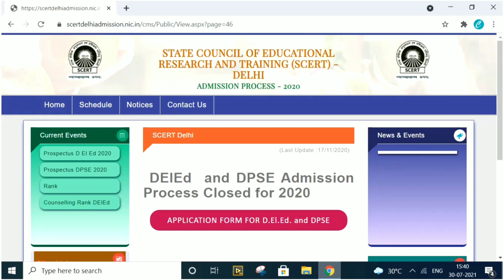Delhi Diet expected Admission Date 2021| Scert Delhi Diet admission date 2021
Welcome to Apna Campus. This is pushpendra yadav. in this video we are going to discuss about delhi diet admission 2021.